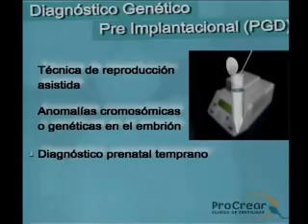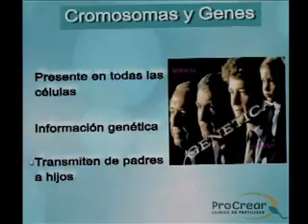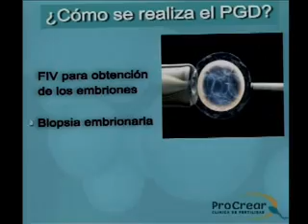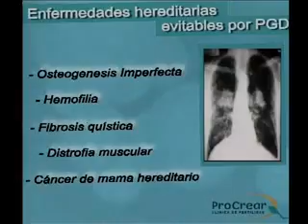¿Qué es el diagnóstico pre-implantacional?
El Dr. Julio Dueñas visita el programa para hablar sobre el diagnóstico genético pre-implantacional. Emitido el 28/11/2011.